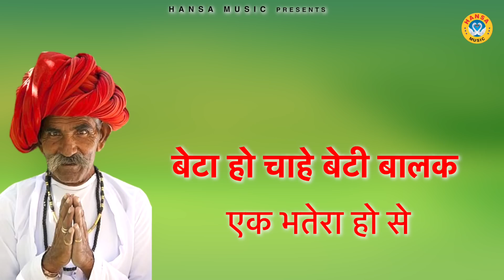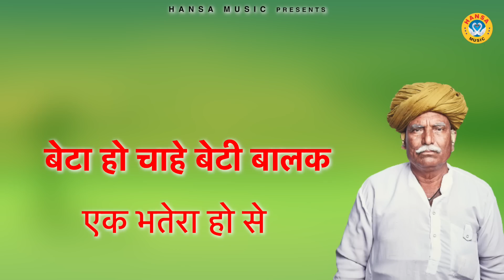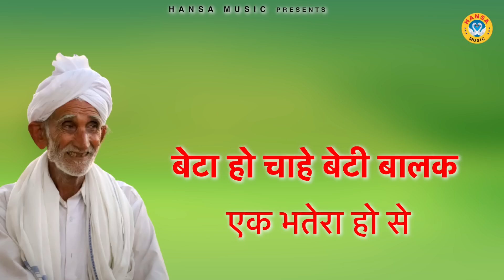ऐसी रागनी बहुत कम सुनने को मिलती है | Haryanvi Ragini Dhamaka 2022 | Kissa Ragini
HM 5447
► Album \ Song ;- ऐसी रागनी बहुत कम सुनने को मिलती है |

►Singer - Harendra Nagar

►Writer -  Laddan Singh

► Genre :- Haryanvi

               Label / Company

►Owner \ Director : Lokman Verma